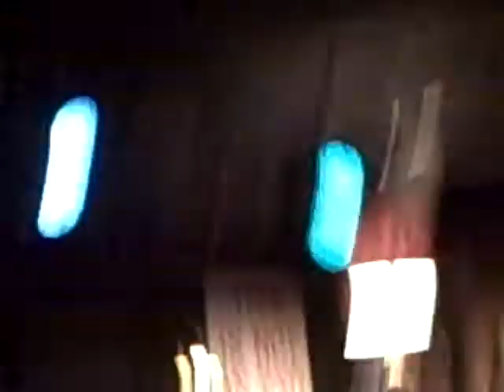Red Wanting Blue - Pride Is A Lonely Blanket - Mercury Lounge - 2/25/10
Red Wanting Blue performing - Pride Is A Lonely Blanket - @ Mercury Lounge - NYC, Shaky video is due to too many Yuenglings.